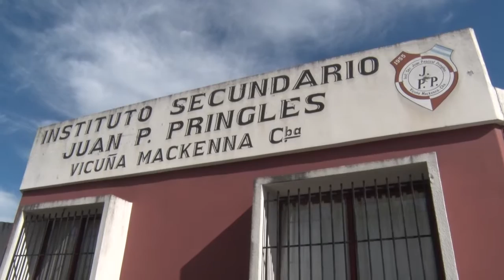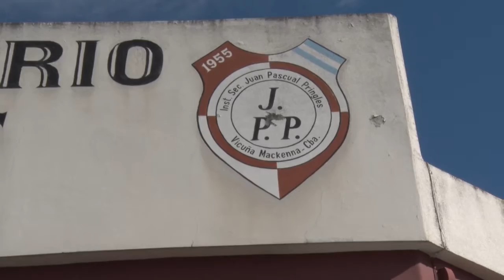Marcelo Neild Director ISJP Pringles REINICIO DE ACTIVIDADES EDUCATIVAS